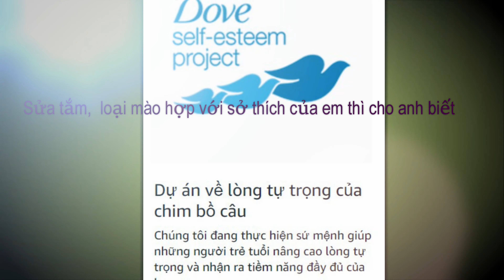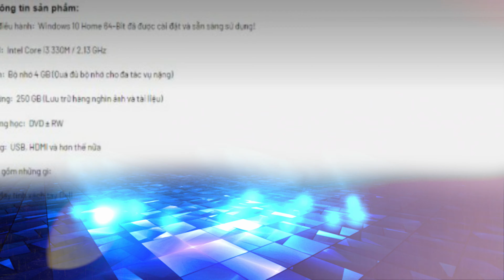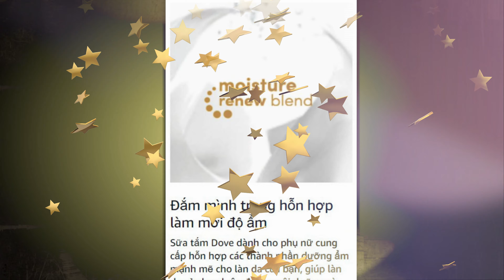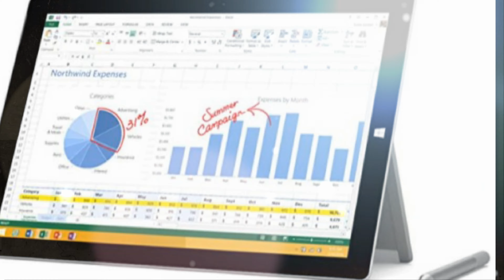XIN TẠ ƠN EM 1 LẦN NỬA